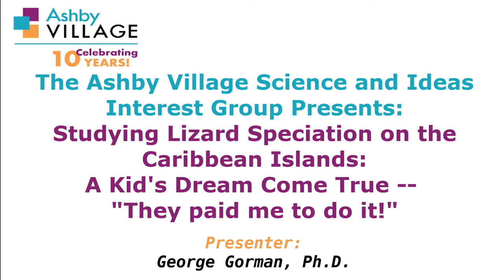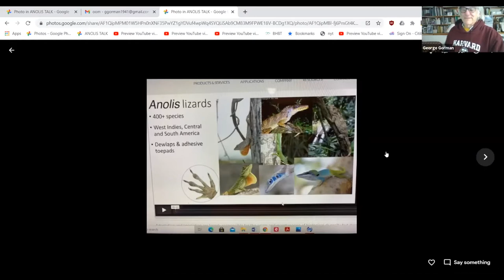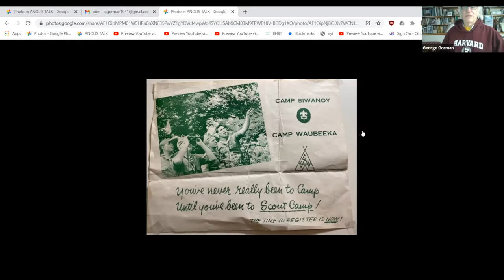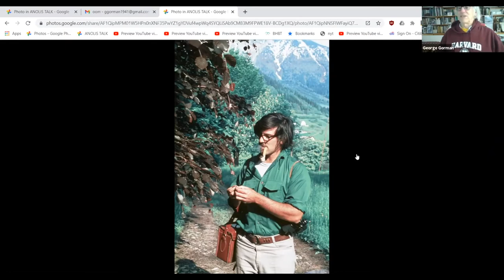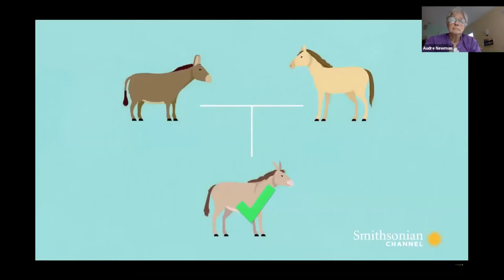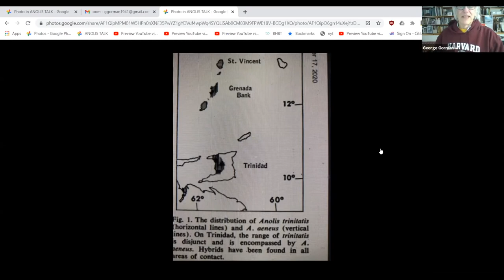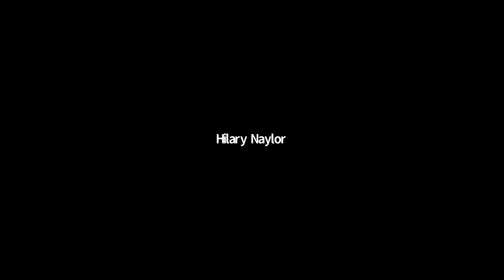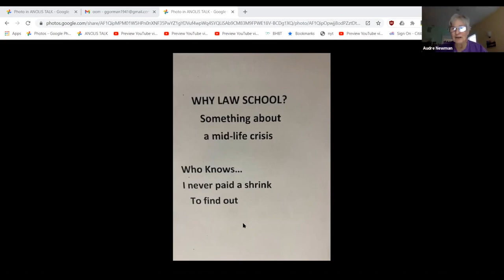Science and Ideas Group: Studying Lizard Speciation on Caribbean Islands: A Kid's Dream Come True...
Maybe as a city kid you didn’t have the guts to follow your dream professionally, but here’s one of “our own”, George Gorman, who did!  How he did it and what he did while he was there is “his story”: a semi-autobiographical, detailed view of one case of speciation and how biologists unravel the mysteries of evolution.

A former Professor of Biology at UCLA with a specialty in herpetology and evolutionary biology,  George did much of his research in the Caribbean.  Although George left academia more than 40 years ago for a 2nd career in law and financial planning he keeps coming back to biology and conservation.  In 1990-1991 the Gorman family lived in Costa Rica where George coordinated a conservation program for Stanford University/Conservation International.  He has traveled the world as a conservationist and served on the board of directors of Paso Pacífico, an NGO that restores and protects ecosystems in Mesoamerica.

Ashby Village launched in 2010 after many discussions and community meetings that began in 2007. We are residents of Berkeley, Albany, Kensington, El Cerrito, Richmond and Oakland who are united by our desire to remain in our own homes as we get older. Because we know that we may increasingly need assistance and support as we age we pool resources by paying membership dues and volunteering our skills and time to support the Village infrastructure and to assist one another.